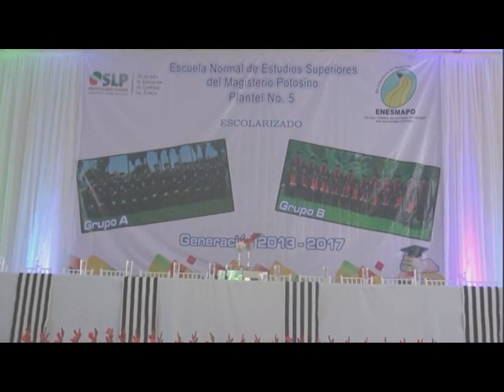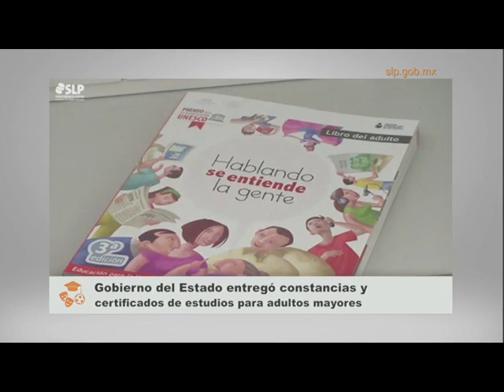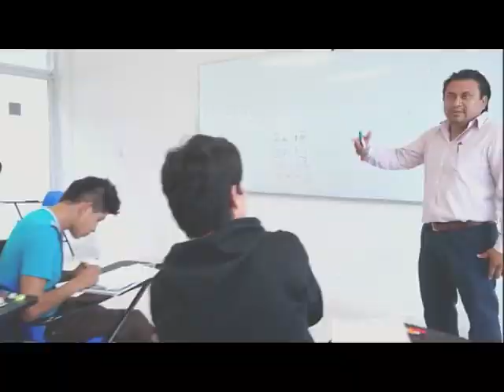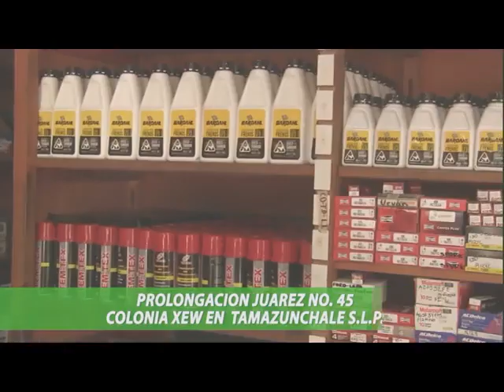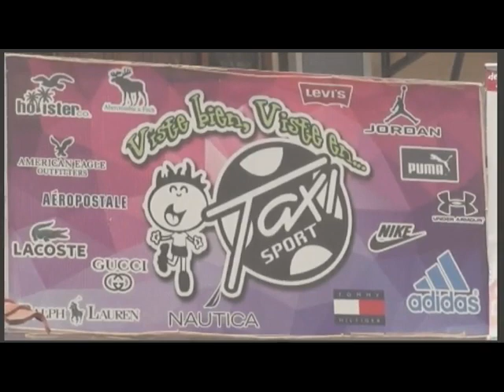Noticiero 17 Julio 2017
Ceremonia de Graduación de la Escuela Normal de Estudios Superiores del Magisterio Potosino, mensajes del Director de la ENOHUAPO Plantel No. 5, Maestro Miguel Ángel Sánchez Lara, el Presidente Municipal de Tamazunchale, Profr. Baldemar Orta López, el Profr. Alejo Rivera Ávila, Secretario General de la Sección 26 del SNTE, la Dra. Yolanda López Contreras, Directora de Normales en el Estado; Entrevista con el Profr. Crisógono Sánchez Lara, Delegado Federal del CONAFE; Ceremonia de Graduación de la Escuela Primaria Federal Bilingüe Francisco I. Madero de Ixteamel, quien tuvo como Padrino de Generación al Sr. Aristeo Damaso Esteban, mensaje del Director de Educación Indígena Bilingüe e Intercultural , Profr. Maximino Martínez Orta y la Alumna Cindy Manuel Basilio Hernández; Congreso del Estado.